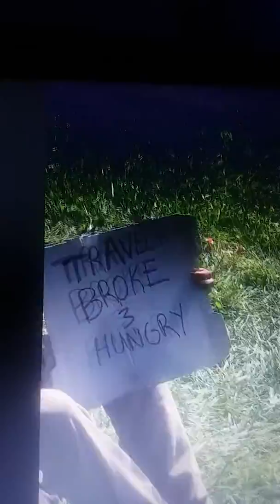Beaver WV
Yesterday